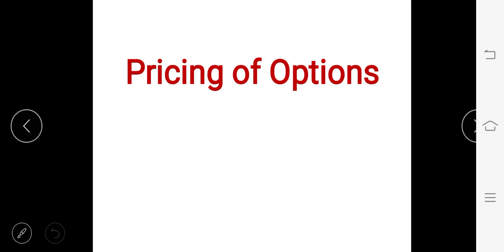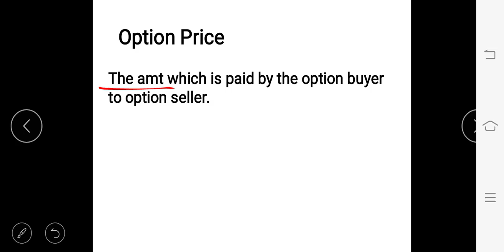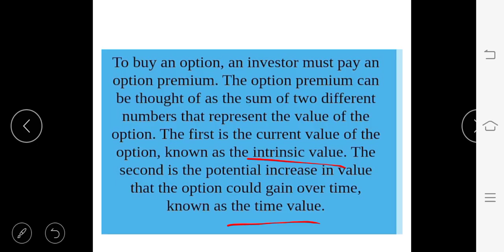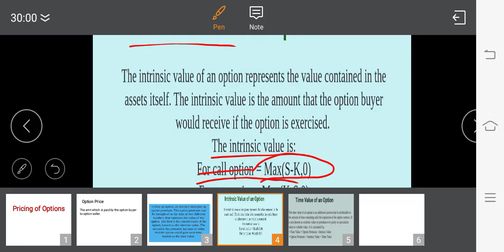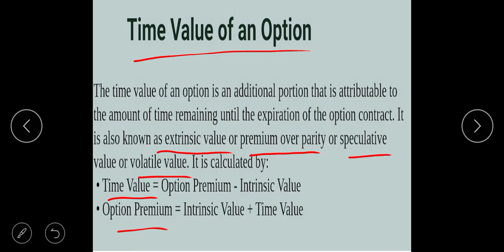Pricing of option Malayalam Intrinsic value of options, Time value of options Malayalam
All the best Guyzz 👍